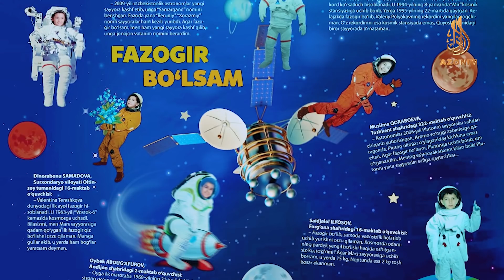Namozdan avval poklanish nima deb ataladi?